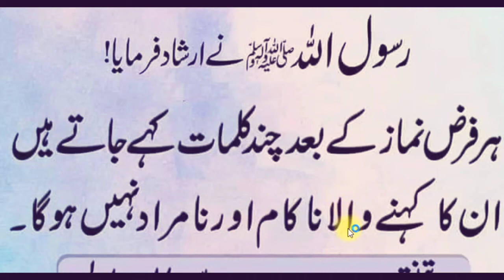Har Farz Namaz ke Bad Ki Tasbih || Hadees Sharif || R.A Urdu Knowledge